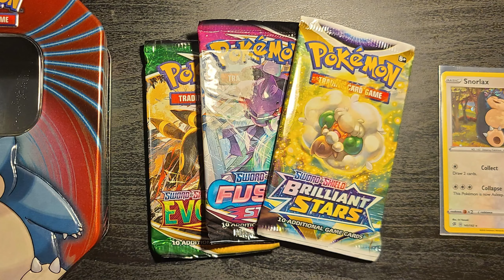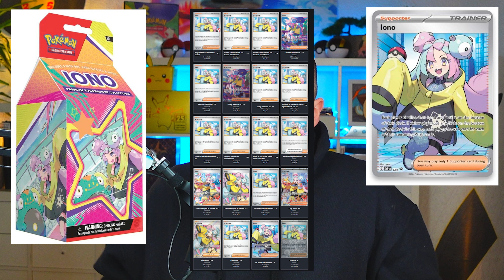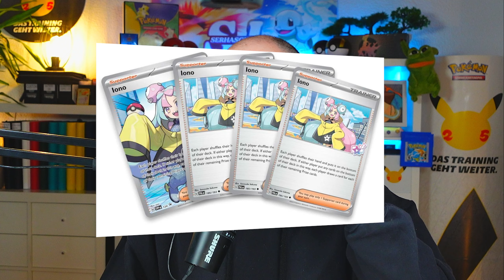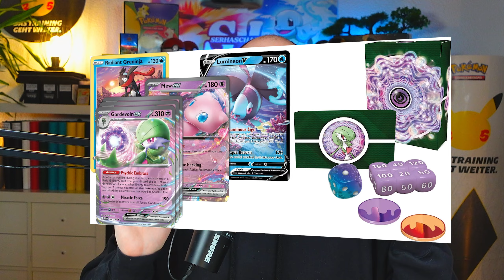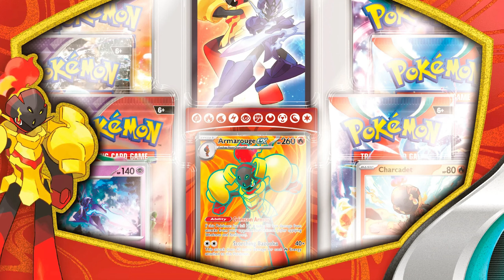Welche Neuen Produkte Lohnen Sich? Pokémon News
✔️ *Code SERHASCH für 1 Gratis Booster ab 30€ bei* # Werbung

0:00 So viele neue Pokémon Produkte
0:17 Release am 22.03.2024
0:58 Gewalten der Zeit
2:32 Release März/April
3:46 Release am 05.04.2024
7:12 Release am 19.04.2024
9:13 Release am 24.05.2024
10:16 Endwort